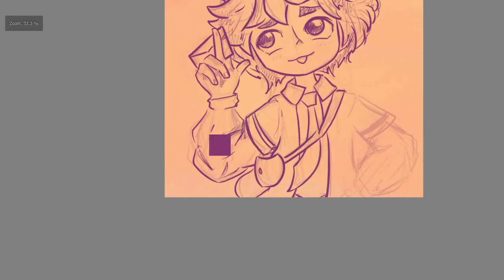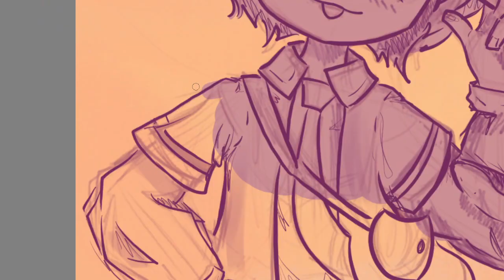I don't know what to call this | SPEEDPAINT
I genuinely like my colouring in this one. Big wins :)
I'm running out of names for my speedpaints but at least my hand study from last time paid off. This drawing is an entry for a DTIYS challenge hosted by _marskitten_ on Instagram.
Anyways, keep on trooping soldier o7

    I do not own the background music. All rights from that go to Lily Lane